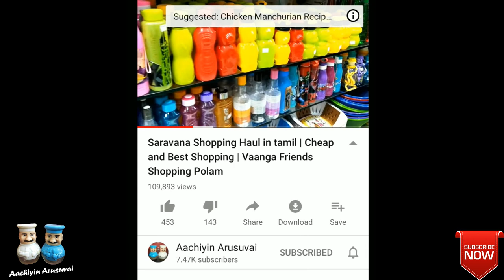Lockdown Organization Ideas in tamil | வீட்டில் செல்வம் பெறுக Tip | Kitchen tips for Housewives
Hi Nanbas, Intha video la nama lockdown period la epdila Groceries vangi storage pananu thn vetula Selvam peruga tip given by Aachi.